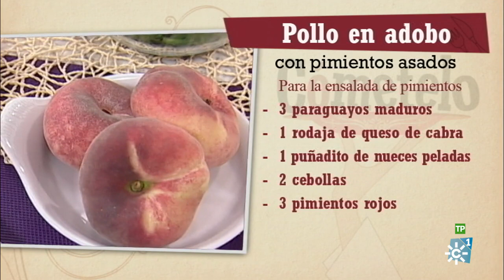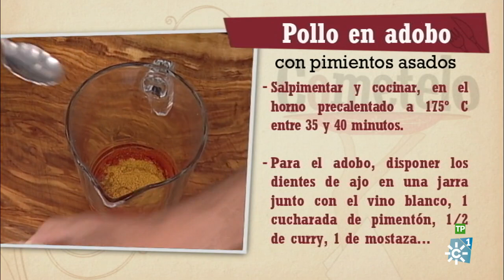Cómetelo | Pollo en adobo con pimientos asados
Programa de cocina en el que cada día se elabora una receta con productos andaluces. Enrique Sánchez nos prepara esta tarde una receta muy completa, que une la proteína de la carne con las verduras. Se trata de un pollo en adobo con pimientos de un huerto ecológico de Jaén.